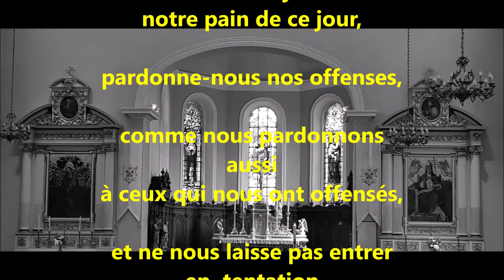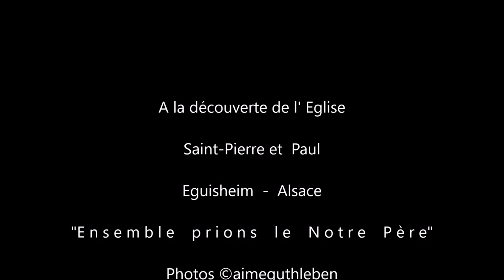Prière du Notre Père, depuis l'Eglise Saint Pierre et Paul à Eguisheim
A la découverte de l' église Saint-Pierre et  Paul  à Eguisheim.
"E n s e m b l e    p r i o n s    l e    N o t r e    P è r e"

Notre Père qui es aux cieux, que ton nom soit sanctifié,
que ton règne vienne, que ta volonté soit faite,
pardonne-nous nos offenses, comme nous pardonnons
aussi à ceux qui nous ont offensés,  et ne nous laisse pas entrer
en  tentation.
Mais délivre-nous du mal car c’est à toi qu’appartiennent, le règne, la puissance et la gloire, pour les siècles des  siècles
Amen.

Vater unser im Himmel,  geheiligt werde dein Name.
Dein Reich komme.  Dein Wille geschehe, wie im Himmel so auf Erden.
Unser tägliches Brot gib uns heute.
Und vergib uns unsere Schuld, wie auch wir vergeben unsern Schuldigern.
Und führe uns nicht in Versuchung, sondern erlöse uns von dem Bösen.
Denn dein ist das Reich und die Kraft,  und die Herrlichkeit in Ewigkeit.
Amen.

Our Father, Who is in heaven,

fiat voluntas tua
sicut in caelo et in terra.
Panem nostrum quotidianum
da nobis hodie
debitoribus nostris
Amen.

Photos ©aimeguthleben 14 juillet 2018 Samsung Galaxy S8+

Musique Création Originale   "A la Source de la Foi"
Création - Composition - Arrangement - Interprétation
Enregistrement "©Love&music" octobre 2016

Instrument Yamaha PSR S 770